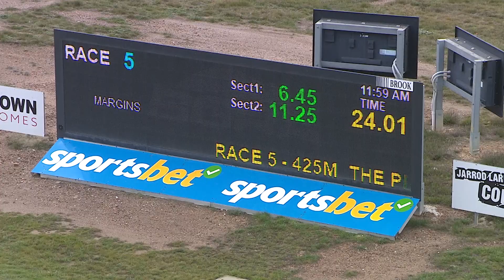BEN SUN 30 JUN 24 R5